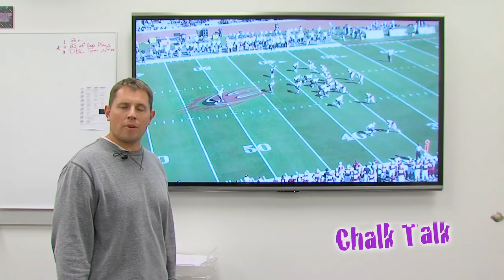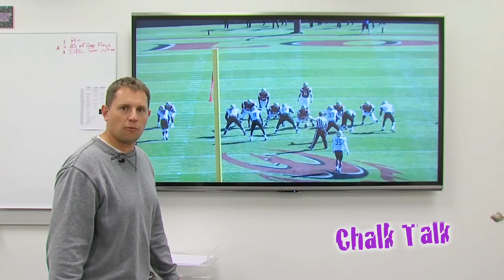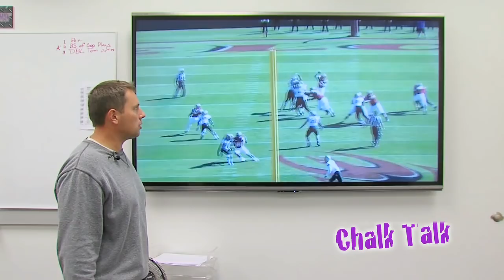2015 JMU Football - Everett Withers Coaches Show - Episode 7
Watch episode seven of the 2015 Everett Withers Coaches Show as we recap JMU's 51-0 road win over CAA foe Elon and look ahead to the Dukes' Homecoming matchup against Richmond and having College GameDay on campus.